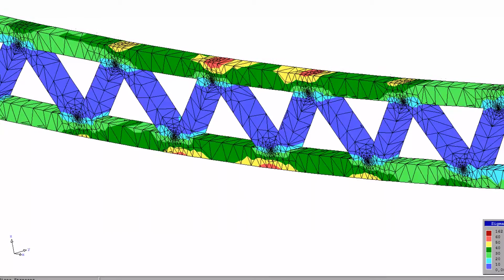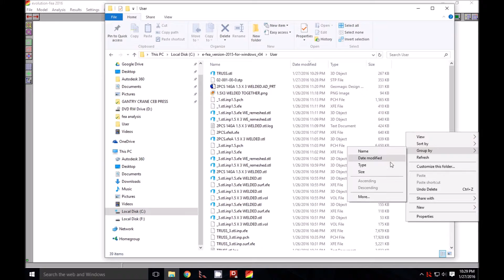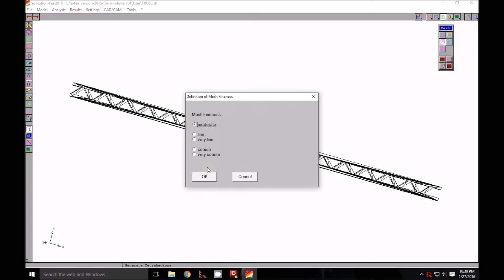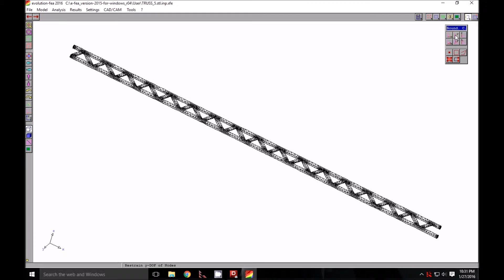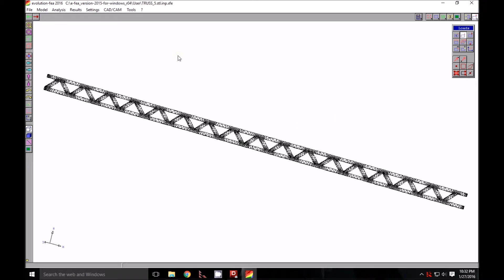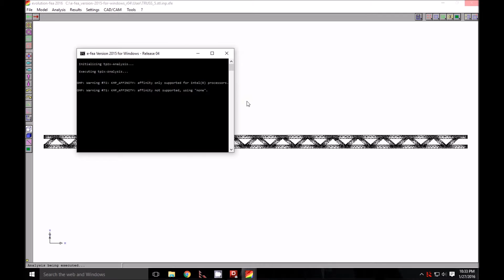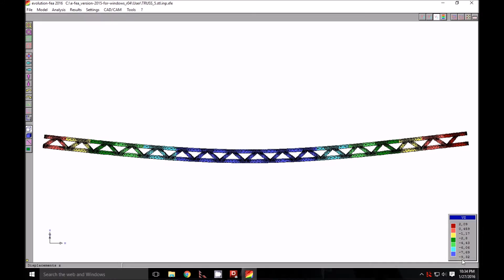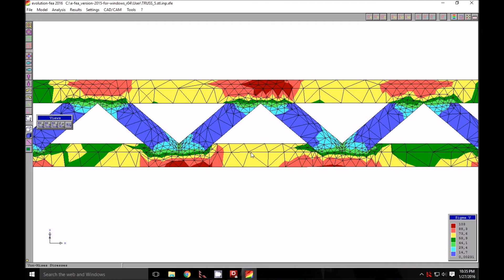Geomagic Design to Evolution FEA (free open source stress and bending analysis software)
This video shows the toolpath to go from a 3d model cad design to Evolution FEA software.  This is in order to estimate stresses and bending on parts due to forces.  It can also do temperatures, I believe.

FEA - Finite Element Analysis

Bitcoin address:
13cx8m4fHcCF94N32Lw8xbpLjtHDGHrfZU